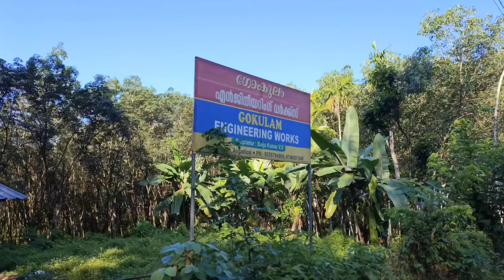മെറ്റൽ ബാരൽ bbq സെറ്റപ്പ് ഒരണം ഞനും ഉണ്ടാക്കി 2022#shorts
in this video tell
how to make bbq setup with grill